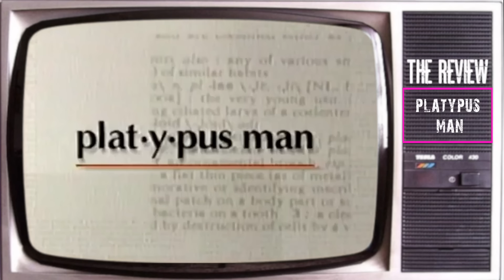Remember these 5 Failed TV shows from 1995?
Here are 5 failed 90s TV shows from 1995
0:00 Intro
0:10 Madman of The People
2:23 Tattooed Teenage Alien Fighters from Beverly Hills
5:21 The Preston Episodes
7:37 Hawkeye
9:37 Platypus Man